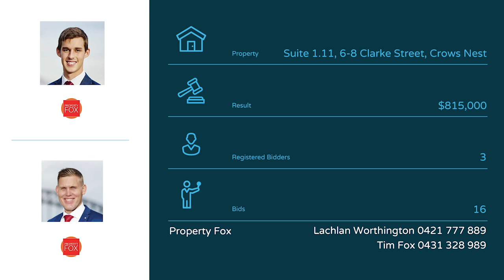SOLD AT AUCTION - Suite 1.11, 6-8 Clark Street Crows Nest